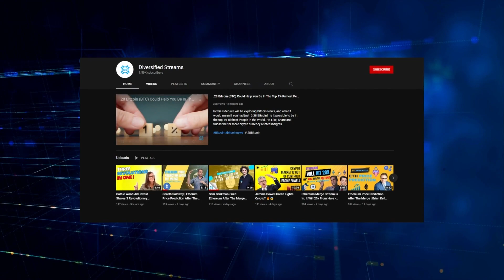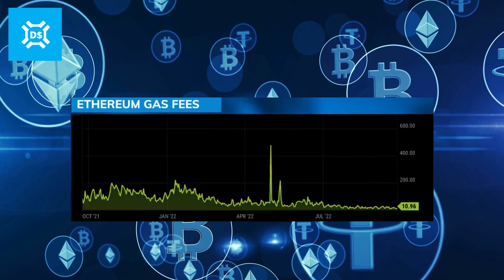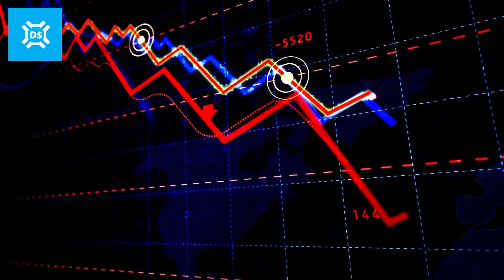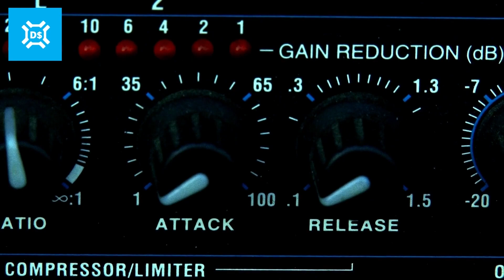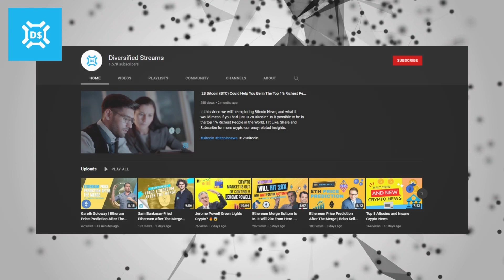Is Ethereum Centralized? - Co Founder FEARS Centralization After Ethereum Merge -Anthony Di iorio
Is Ethereum centralized? - Co Founder FEARS Centralization After Ethereum Merge -Anthony Di iorio.  In today’s video, we will be talking about the concerns regarding ethereum becoming more centralized as the merge comes to an end. Everyone has hyped this event up so much and people are still pretty positive about it, but there is a lingering problem amid all this that Anthony Di iorio has decided to touch on–centralization.